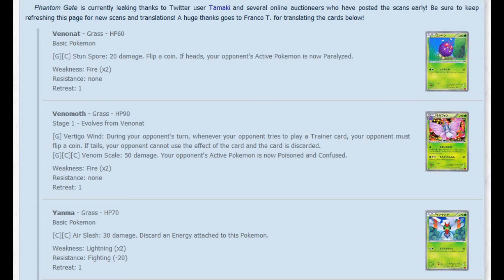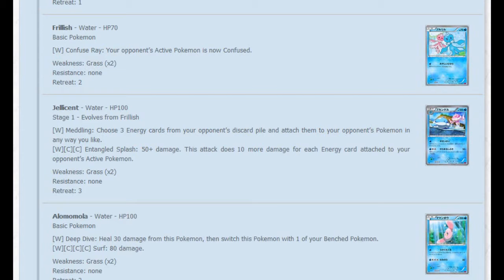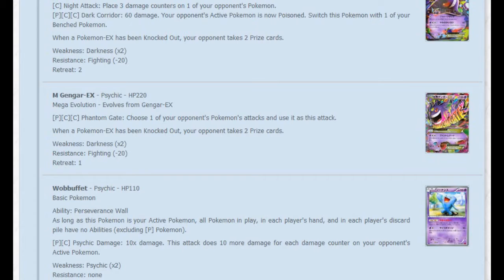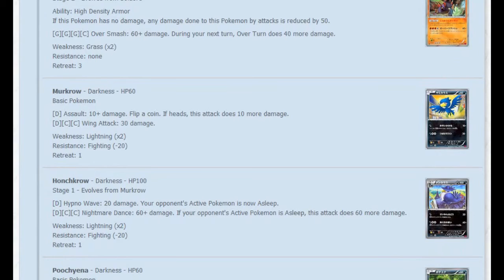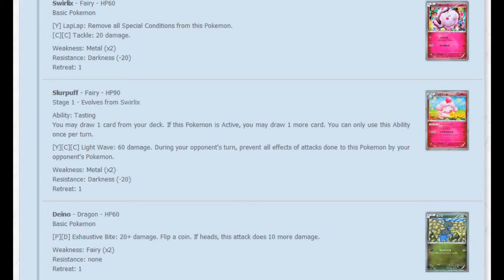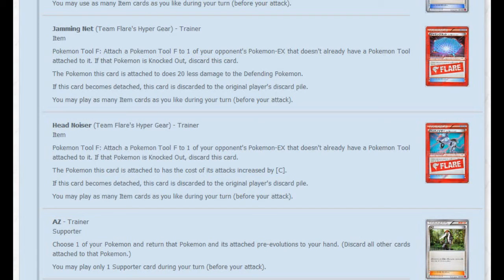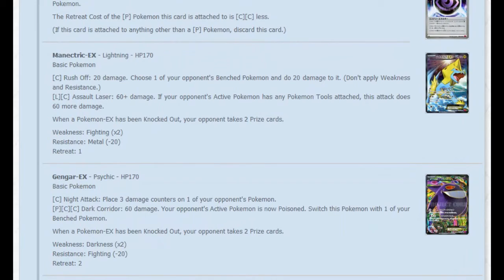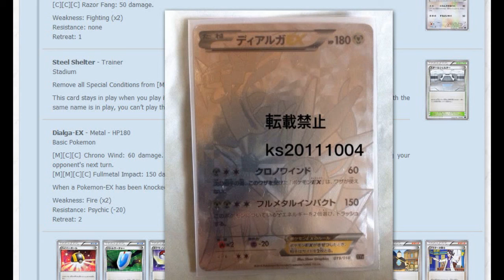Presentación de Phantom Gate + Hyper Metal Chain Deck (Fuerzas Fantasmales)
¡Fuerzas Fantasmales llegará a España este noviembre! ¿Qué cartas podemos esperar?